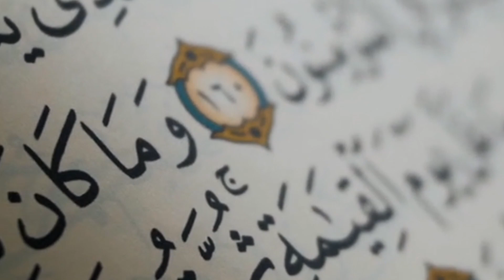Beti ki khushhal Zindgi k liye ubqari Amal | Surah Qurish ka ubqari Amal | wazifa for happiness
This is ubqari viral voice channel and this channel is about ubqari shorts